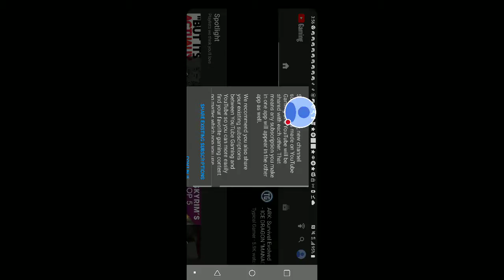Getting Started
The system crashed so this is the good one